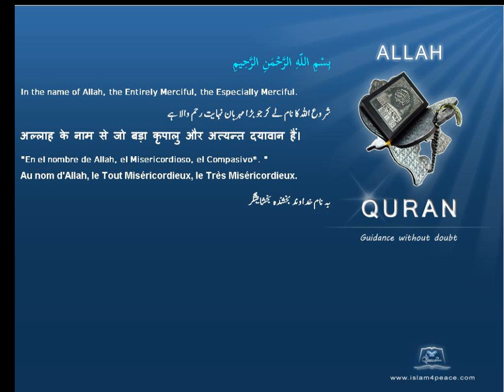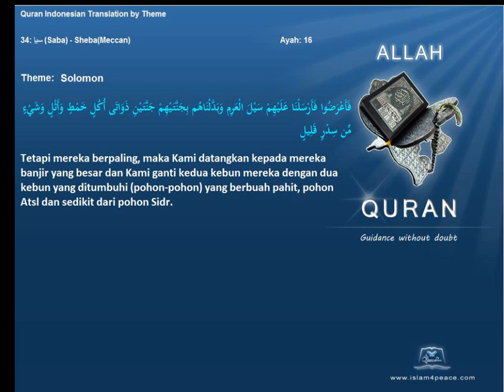Quran by Theme Indonesian Solomon Islam4Peace com